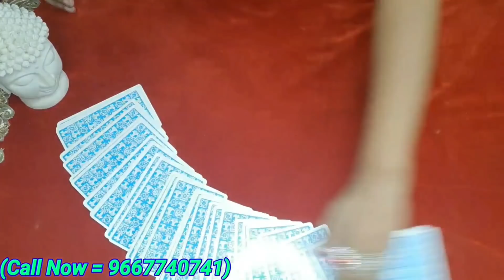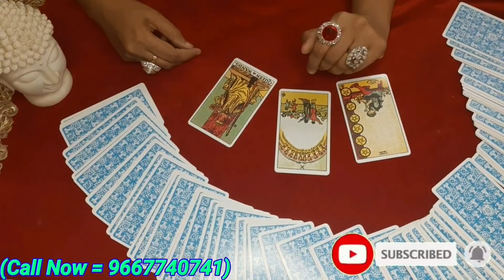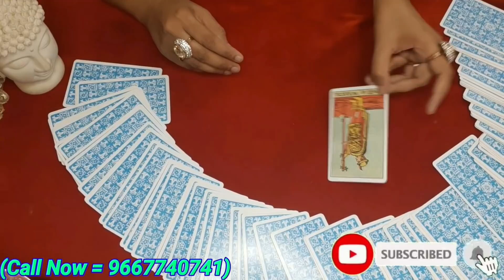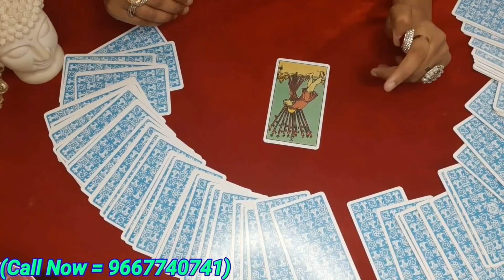Best Astrologer In India (Dr. POOJA BHATIA)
||{This Channel Is All About Different Types Of  Videos.
My Purpose Is Make Everyone Life Very Happy And Easy Through My Different Types Of Videos.}||
\\{Ye World Ka First YouTube Channel Hai Jaha Apko Sabhi Content Ki Videos Dekhne Ko Milengi Tech Se Lekar Motivation Tak Sab Kuch Only One Channel Par.}\\
So Contact My No = (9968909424)
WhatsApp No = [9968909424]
               And I'm From The Great
                      {{{{{{INDIA}}}}}}